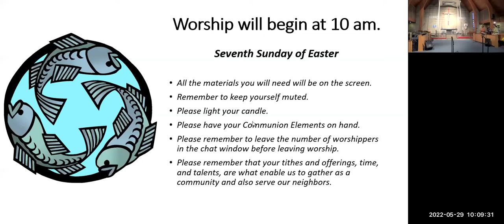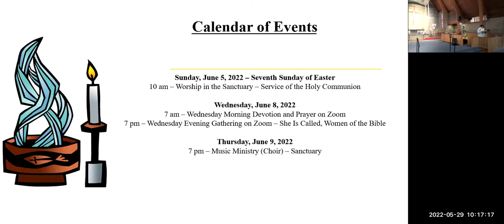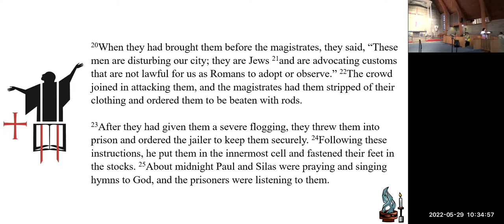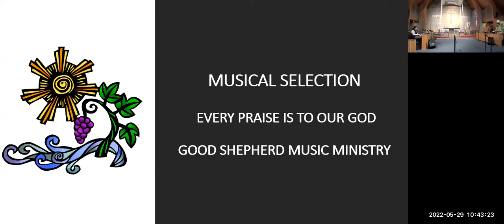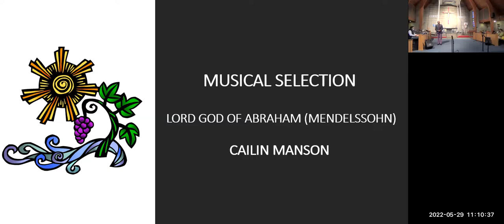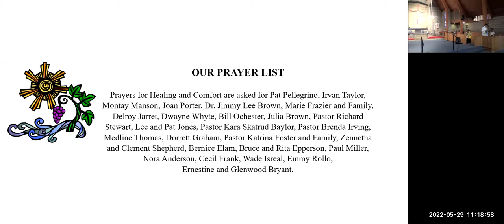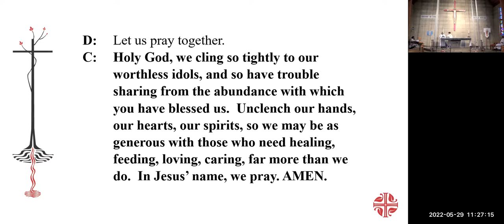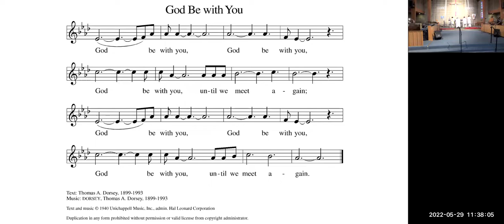Seventh Sunday of Easter May 29 2022